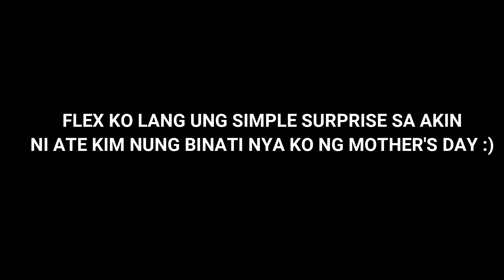OUR MOTHER'S DAY CELEBRATION AT GIFT REVEAL PARA KAY MOMMY AT KAY HAPS DAHIL BDAY NYA! ANO KAYA UN??